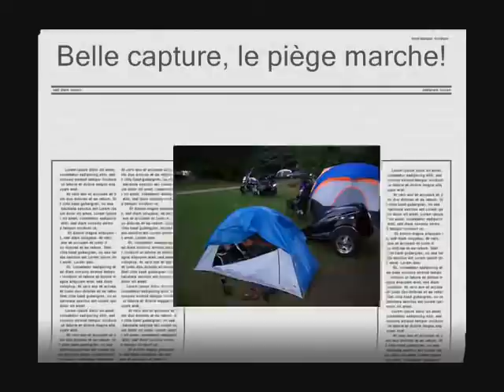cantley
Cantley 2009